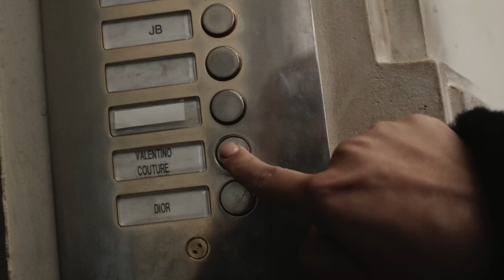Nicole Warne's Five Wedding Dress Fittings | VOGUE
This is the journey of my five wedding dress fittings.

Special thank you to all the designers involved:

- Pierpaolo Piccioli @ Valentino
- Laura Kim & Fernando Garcia @ Oscar de la Renta
- Toni Maticevski
- Dion Lee
- Michael Lo Sordo & Ryan Storer

Directed & Filmed by Muc Nguyen